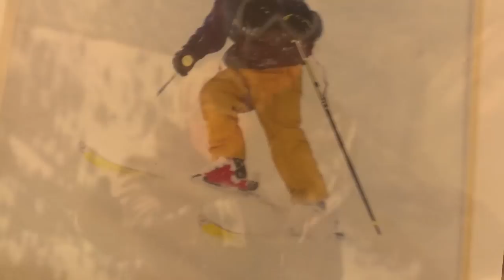On The Lift With Hayden Price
While the snow and terrain steal the show, the people and personalities that call Alta home are just as memorable. On The Lift With aims to introduce you to those people and what makes them tick. This week, we took a seat with 25 year season pass holder (he's only 27 years old) and Alta athlete, Hayden Price.

"The terrain is a close second. But the thing that makes Alta so special, the thing that I love most about it, is the people." - Hayden Price

A big thank you to Timothy Jones, TJ Videography, for his masterful work with the "On The Lift With" introduction.